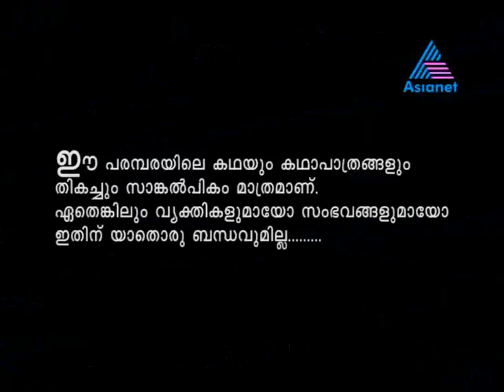Ammakili I അമ്മക്കിളി - 06/06/12